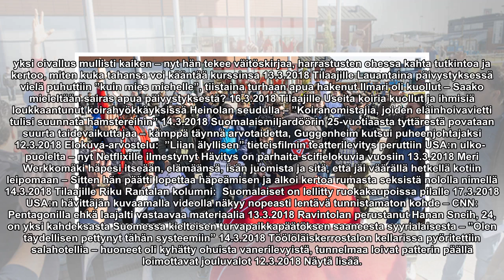Tukholman kaduille syntyi öinen varjo­yhteiskunta: Paperittomat nuoret pukeutuvat merkki­vaatteisii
Tukholman kaduille syntyi öinen varjo­yhteiskunta: Paperittomat nuoret pukeutuvat merkki­vaatteisiin, nukkuvat baarien terasseilla ja myyvät mitä käsiinsä saavat – ja ilmiön ennustetaan tulevan myös Suomeen

Mies tulee vastaanotolle ja valittaa närästystä, vaikka tietää, että kyse voi olla jostakin vakavammasta – Lääkärit kertovat, mitä oireita suomalaiset salailevat vastaanotolla, vaikka ei kannattaisi 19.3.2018 Nyt.fi:  Asiakkaalle kuittaileva työnteki...